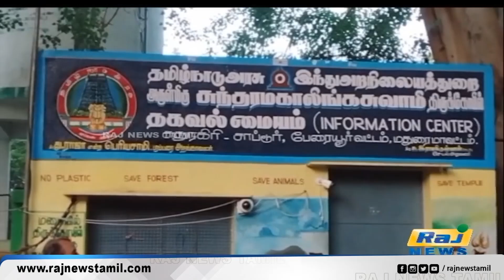மழை எச்சரிக்கை சதுரகிரி மலை கோவில் செல்ல தடை..! | Chathuragiri | Sathuragiri Hills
மழை எச்சரிக்கை சதுரகிரி மலை கோவில் செல்ல தடை..!